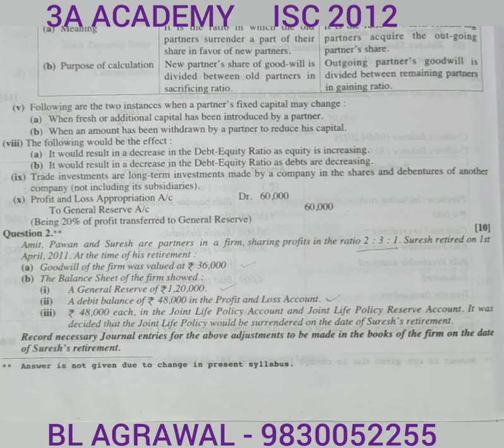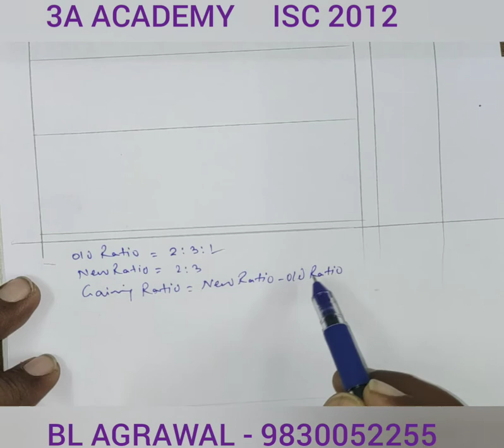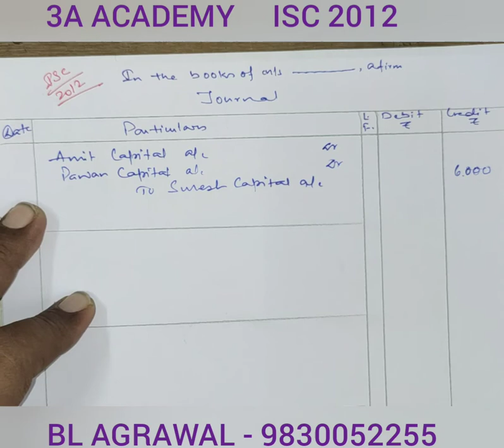ISC 2012 - Retirement of Partner (BL AGRAWAL) FOR - CLASS 12 ISC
problem with solution of retirement of partner of ISC ACCOUNT EXAMINATION 2012